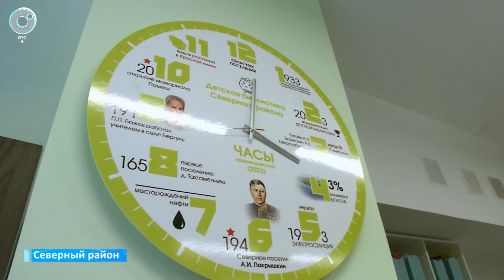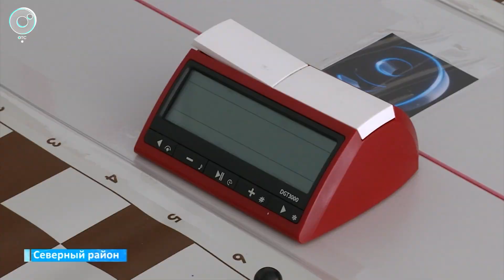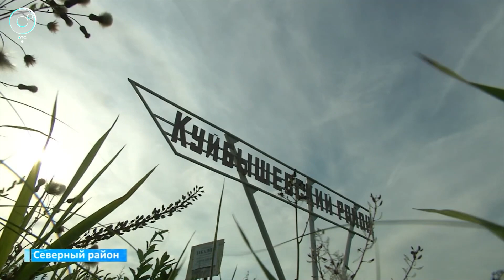Что подготовлено к началу нового учебного года в Северном районе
Книги, электронный микроскоп и VR-технологии. В Северном районе открыли новую модельную библиотеку, где дети смогут читать классиков и учиться с помощью специальных игр. О том, что ещё подготовлено к началу учебного года — в сюжете «Новостей» на Телеканале ОТС.